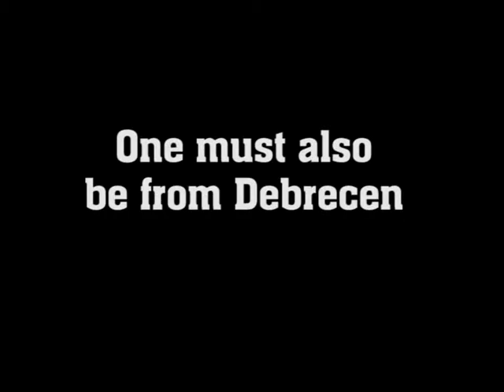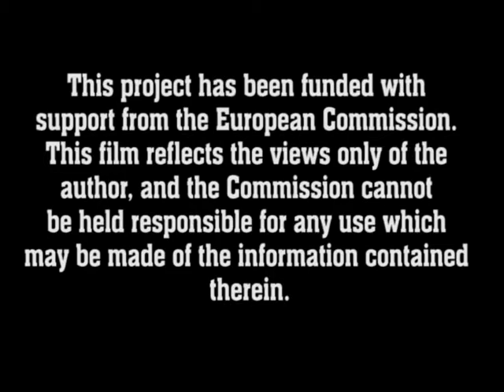One must also be from Debrecen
Slideshow about the first impressions of Debrecen made by EVS volunteer, Joana Alves